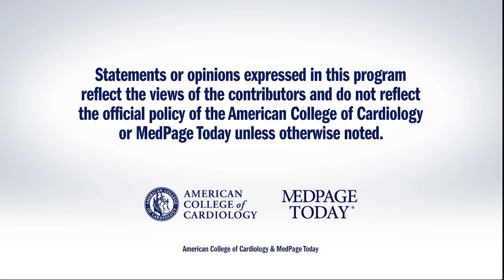AHA 2018 | Day 1 Wrap-Up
Drs. Peter Block and Kim Eagle discuss vitamin D and omega-3 fatty acid supplements in primary prevention (VITAL); low dose methotrexate for atherosclerotic event prevention (CIRT); CV risk reduction with icosapent ethyl for hypertriglyceridemia (REDUCE-IT). for full meeting coverage.
• 0:47 VITAL
• 1:41 CIRT
• 4:26 REDUCE IT